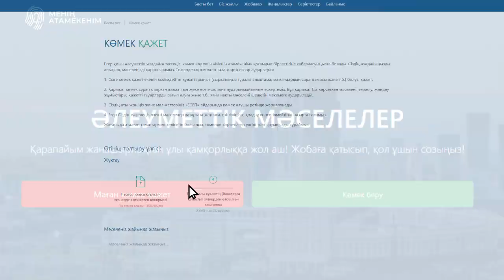МАҒАН КӨМЕК КЕРЕК! Мәселенің шешімі "Менің атамекенім" порталында